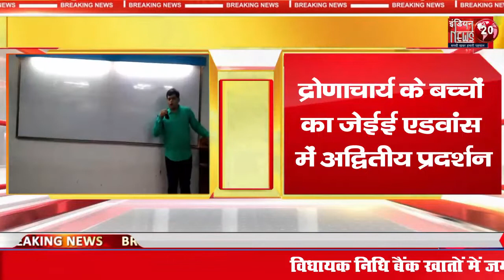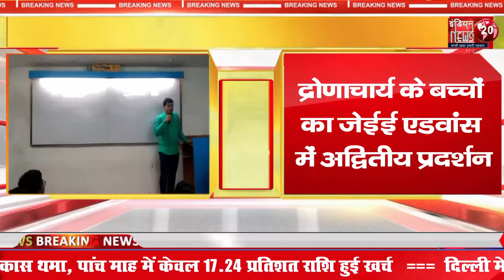Dronacharya Group of Institutions: द्रोणाचार्य के बच्चों का JEE Advanced अद्वितीय प्रदर्शन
द्रोणाचार्य के बच्चों का जेईई एडवांस में अद्वितीय प्रदर्शन।
द्रोणाचार्य वे टू आई आई टी एवं नीट की तैयारी कराने वाले संस्था के 18 बच्चों ने जेई एडवांस में शानदार प्रदर्शन किया।